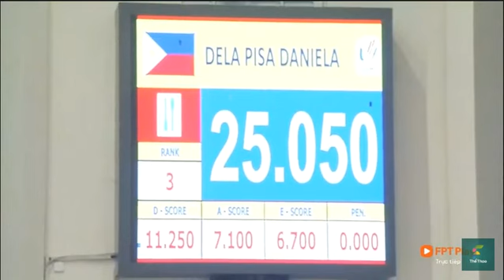Dela Pisa Clubs SEAG 2021/22 IAAF